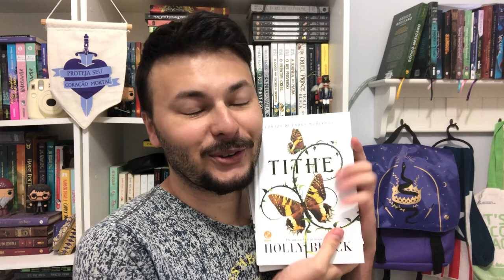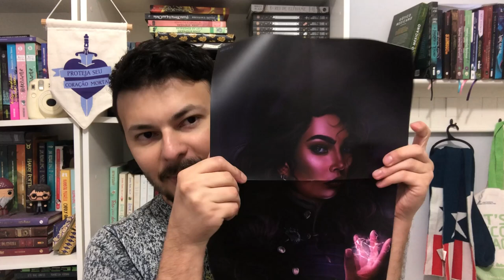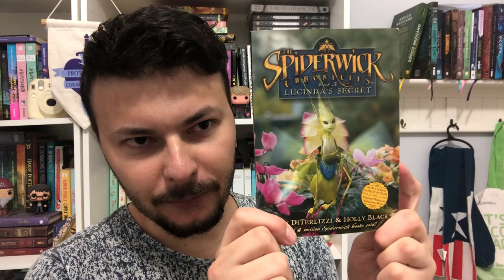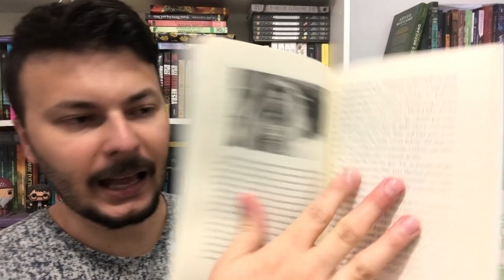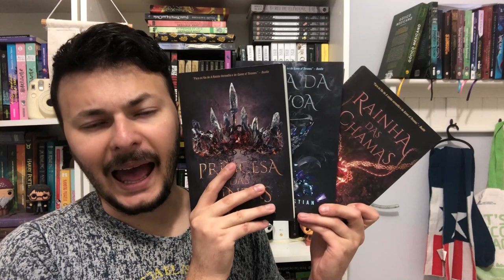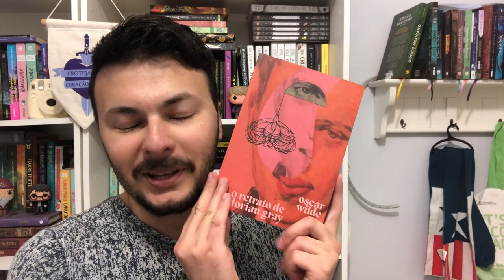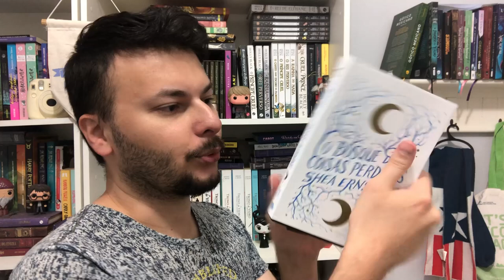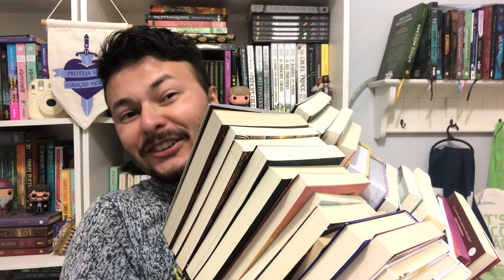MEGA BOOK HAUL ACUMULADO: MAIS DE 25 LIVROS NOVOS NA ESTANTE | Luckyficious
Neste mega book haul acumulado eu mostro para vocês todos os livros que comprei e ganhei mnos últimos meses e ainda falo um pouquinho sobre cada um deles.